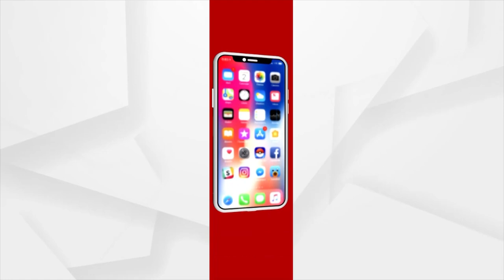ବିଗବସଙ୍କୁ କରୋନା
ଭାରତର ଲୋକପ୍ରିୟ ରିୟାଲିଟି ଶୋ ବିଗବସ ଫ୍ୟାନଙ୍କ ପାଇଁ ବ୍ୟାଡ଼ ନ୍ୟୁଜ । ଶୋର ଚଳିତ ସିଜନ ସରିବାକୁ ବସିଥିବା ବେଳେ ଫାଇନାଲ ଓ୍ବିକକୁ ଆଉ ୨ ସପ୍ତାହ ବାକି । ଏମିତିରେ ବିଗବସ କୋଭିଡ଼ ପଜିଟିଭ । ଶୋକୁ ନେଇ ଏବେ ବଢିଛି ଦ୍ବନ୍ଦ , ଏତିକିରେ ସ୍ଥଗିତ ରହିବ ନା ଚାଲିବ ଶୋ, ମେକରସ ନେବେ ନିଷ୍ପତ୍ତି